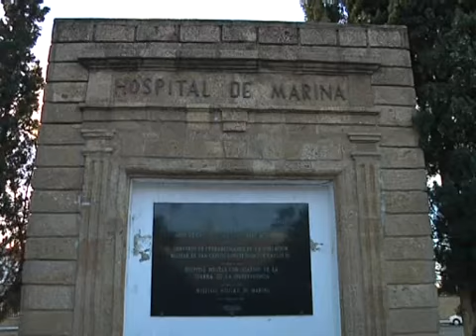San Carlos entre la unión y la confrontación